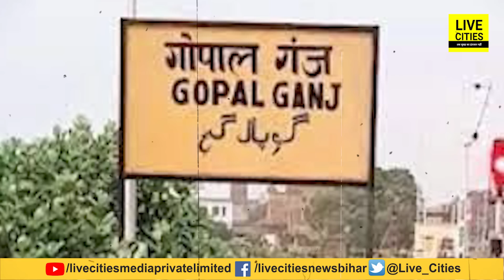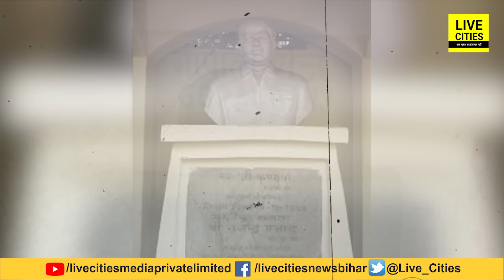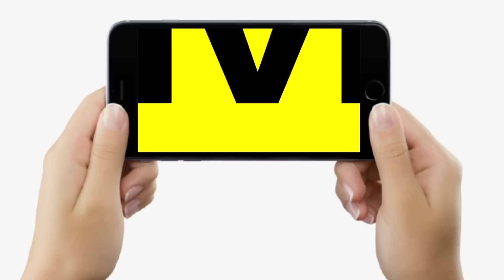DM G. Krishnaiah पर पांच हजार भीड़ ने ऐसे कर दिया था हमला, घटना के बाद सब कोई रह गया था सन्न...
देखें वीडियो, गाड़ी रोकते ही DM जी कृष्णैया पर पांच हजार भीड़ ने ऐसे कर दिया था हमला, चश्मदीद ड्राइवर बोले- साहब की बात नहीं मानते तो आज वो जिंदा होते...